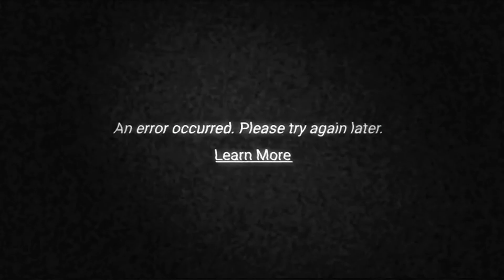► Kageyama & Oikawa ◄ Afraid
Originally uploaded Sep 15, 2016

- I swear, my art is just getting weirder and weirder. I wish I had an explanation for what the fuck this is suppose to be but I don’t. However I can tell you what it was suppose to be in the beginning; I wanted to make something based off Oikawa’s fear of being replaced as setter by someone more "naturally talented" than himself but then I sat down and started working on it and hence this weirdo was born.
- Sorry this is short 😕 I would've made a longer version but I was so hungry (having binge edited for hours) and my inspiration had left me lol.

Doujinshis:
[Cinnamon] Haikyu!! dj – Catch Up Your Heart!! [Eng] by Cinnamon
[Gekirin] Oikawa-san no Mushiba – Haikyuu!! dj [Eng] by Gekirin
[GUN-EN] Oretachi no Saikou ni Nasakenai Yoru – Haikyuu!! dj [Eng] by GUN-EN
[mamizo] Haikyuu!! dj – Time Machine [Eng] by 王様の軍隊 / まみぞ